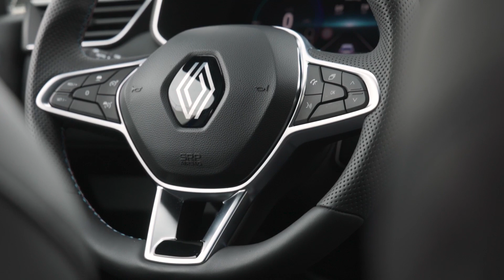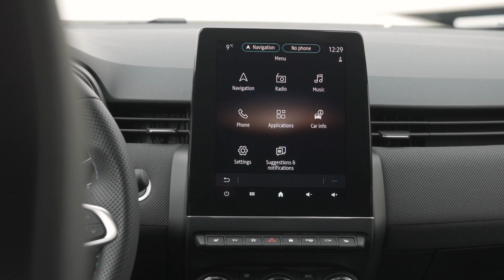NEW Renault Clio (2024) - FULL REVIEW Interior Exterior Infotainment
Here it is, the New Renault Clio with the Alpine Package! Welcome to Alaatin61! Follow/Share/Like For More

In this video you can see a visual review of the blue metallic Renault Clio. Furthermore you can hear the sound and you can see the interior, MMI + infotainment system and exterior of this Renault. This car is fitted with 17 inch styling rims.

Car: 2024 Renault Clio
Price: €15.061,-

Renault Clio
1.3 engine
130 Hp
240 Nm torque
Automatic
200 km/h limited
1133 kg